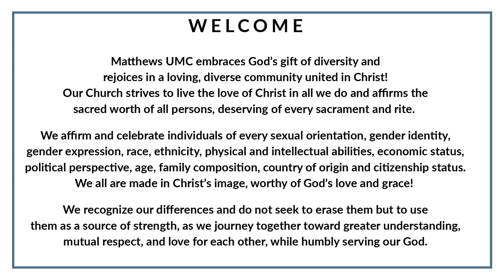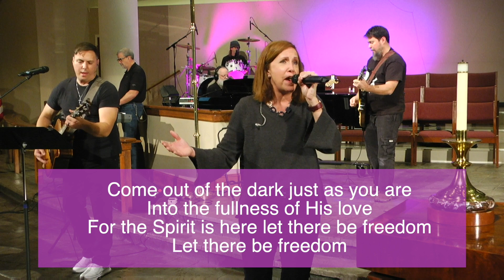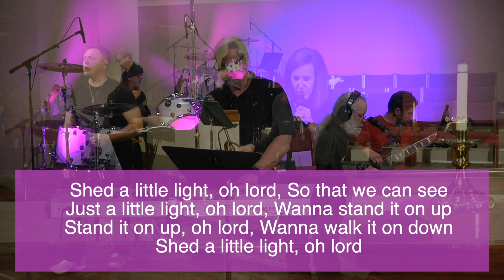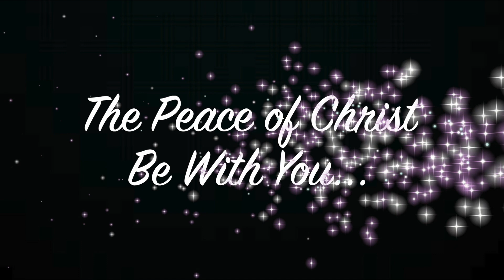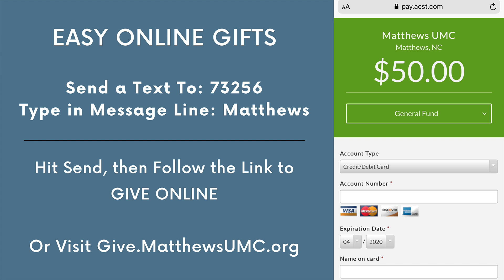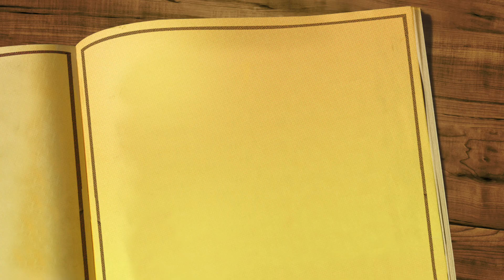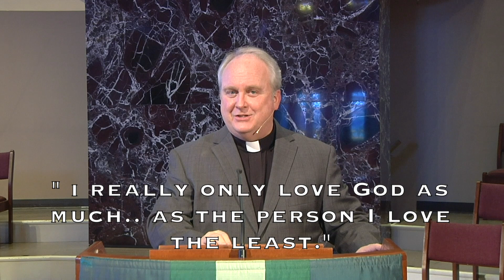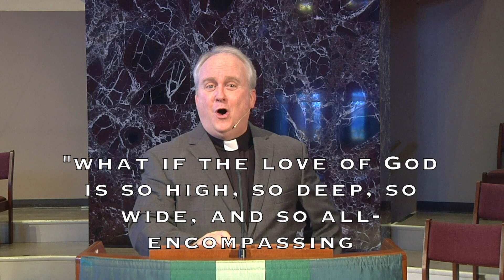MUMC Jan 17 Contemporary Worship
WELCOME! Please share a comment with names of individuals worshiping! Message:​ Othering | Scripture: James 2:1, Romans 2:11 | BULLETIN Special welcome to our GUESTS! Please complete our Guest Welcome form Submit prayer requests EASY Online Giving via our Realm platform – TEXT “Matthews” to 73256 and follow the link to complete your gift OR visit give.matthewsumc.org. Thank you!